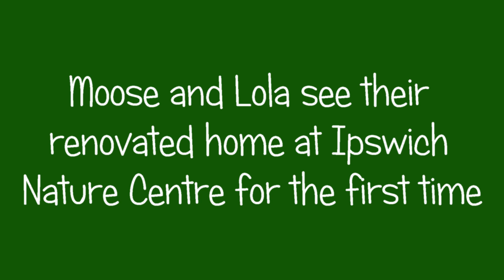Dingo enclosure reveal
Ipswich Nature Centre dingoes Moose and Lola check out their newly renovated enclosure.